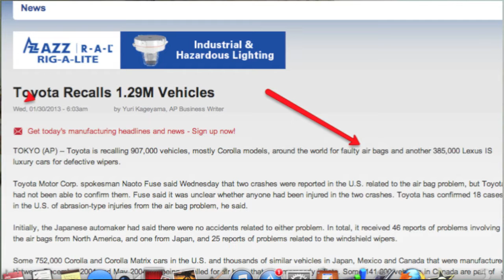Toyota May Be The King of the Hill, but also The Queen of Recalls - Now Faulty Airbags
- Sign up for free auto body and paint training and news.  For the full article about Toyota's airbag recall

Welcome to Donnie Smith's vlog. Sure, we'll talk about cars, but this channel is open to whatever is going on. not just cars. I may have videos about cars, trucks, bikes, music, Mondays, Tuesdays, or what ever is going on.